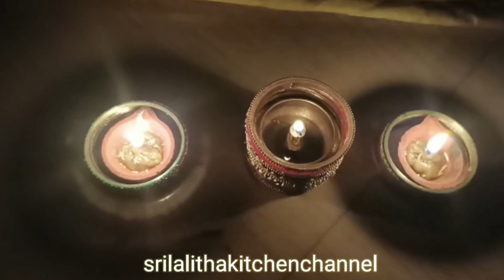Diwali Decoration Ideas from bangles/Easy Diya Decoration ideas\Handmade Diwali decoration |Easy DIY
Diwali Decoration Ideas from bangles/Easy Diya Decoration ideas\Handmade Diwali decoration |Easy DIY@srilalithakitchenchannel

 Diwali decoration ideas, last minute Diwali decoration ideas, diya ideas for Diwali decoration,
 Diya decoration for Diwali, how to decorate house for Diwali
 waste bangles reuse idea
 old bangles craft idea easy without glue gun
 broken glass bangles craft bangles reuse bangles  in Tamil
 bangles reuse in Tamil
 how to reuse old bangles
 how to draw use bangles for decoration
 bangles reuse craft idea
 bangle craft idea
 art with bangles
 handmade craft idea
 best out of waste
 use of old bangles
 Diwali decoration ideas wall hanging
 Diwali decoration hacks
 Diwali decoration ideas at home
 Diwali decoration
 art and craft with paper easy designer bangles
 best out of waste craft ideas
 old bangles craft idea easy
 old bangles reuse
 Art from Waste material